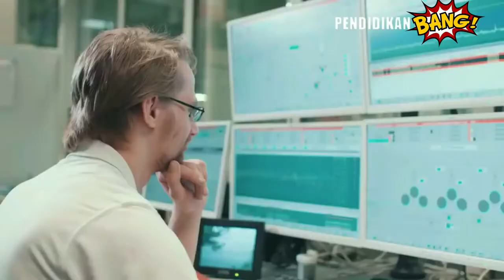PROSES PEMBUATAN VISCOSE RAYON